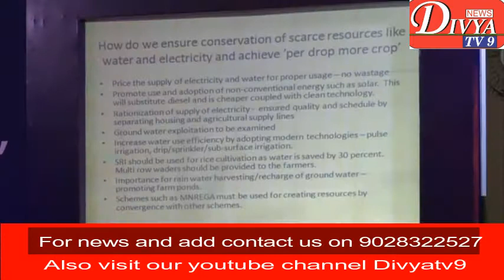"Making Agriculture Sustainable and Profitable"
National consultation on "Making Agriculture Sustainable and Profitable"
 Initiation of National consultation on "Making Agriculture Sustainable and Profitable" by  Honourable  Vice- president Venkaiah Naidu